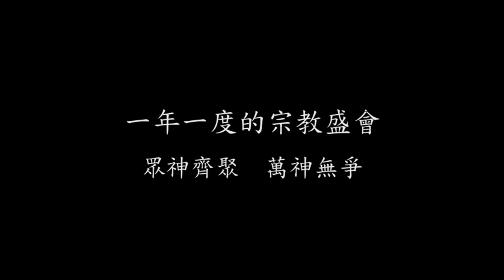大華嚴寺 | 祈願吉祥——媽祖信仰藝術裝置展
人間太平，萬神和諧！

2019萬神博覽會今年以媽祖為主題，舉辦「媽祖信仰藝術裝置展」，由大華嚴寺文創總監陳文龍發起，並與自由落體股份有限公司董事長暨第八屆總統文化獎得主陳俊良共同策展。

🎉 以華蓋、彩傘、神轎再現媽祖的威儀。

💜 垂掛華麗莊嚴的「華蓋」，是媽祖鑾轎前導的彩傘，象徵蒼天育覆萬物。

💚 神轎坐鎮展現威風

💛 鮮花素果裝置則傳遞對神明恭謙的心意。